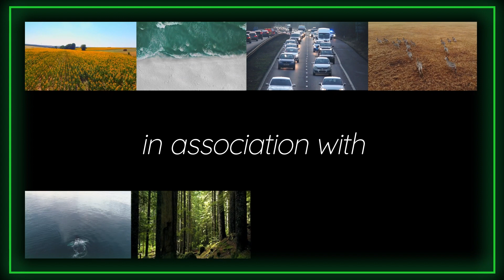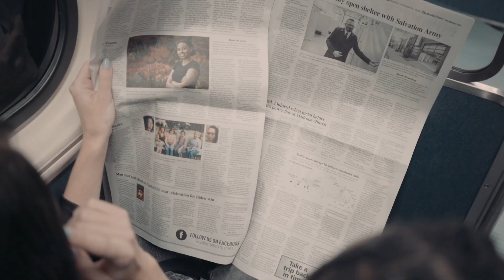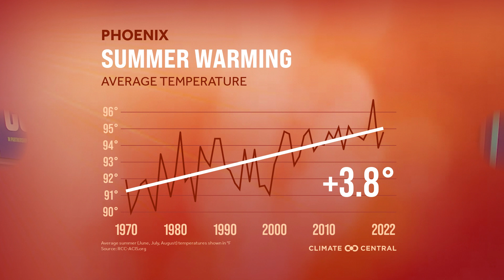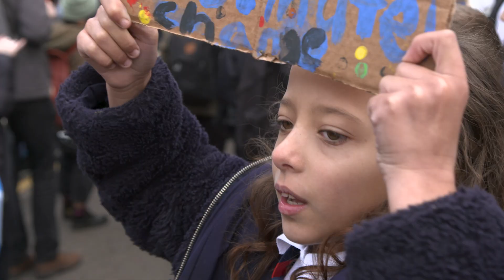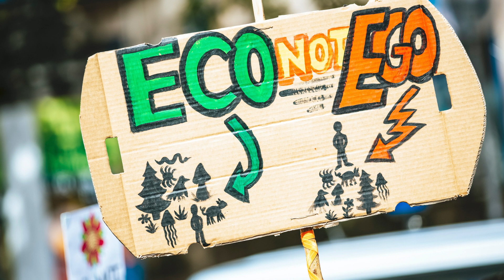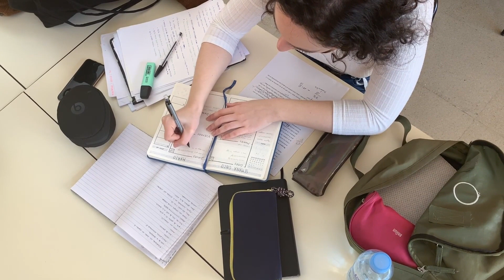Net Zero Speaks with Bernadette Woods Placky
In this episode of Net Zero, Ana Hanhausen interviews Bernadette Woods Placky, an Emmy-winning meteorologist who directs Climate Central's Climate Matters program. Bernadette discusses the role of effective reporting in understanding climate change threats and inspiring urgent action. She highlights Climate Matters' contributions to science-based reporting and the benefits for local climate stories. Bernadette emphasizes the importance of partnerships between media, non-profits, and academia for emissions reduction. Lastly, she shares valuable tips for aspiring youth in this field.

CAST & CREDITS
PRODUCER
Kennedy Mallory

ART PRODUCTION
Will Wells

ASSOCIATE PRODUCER
Philo Magdalene